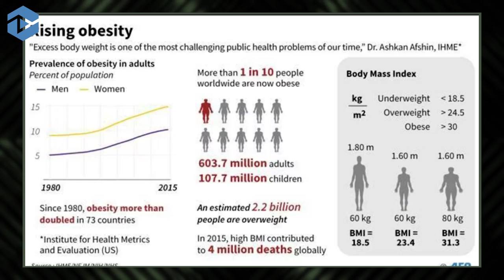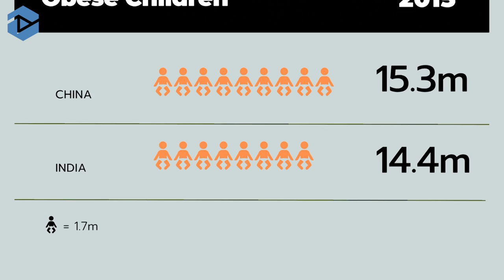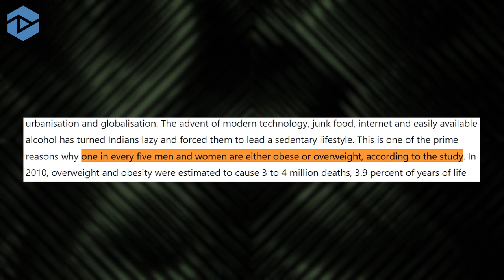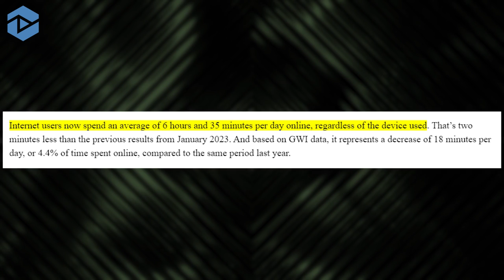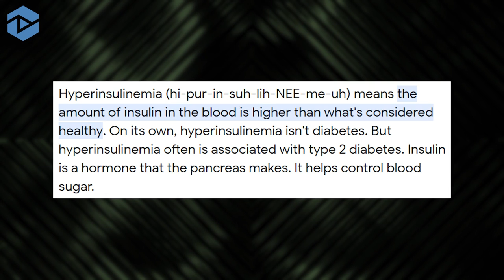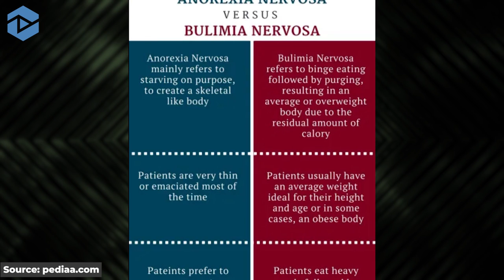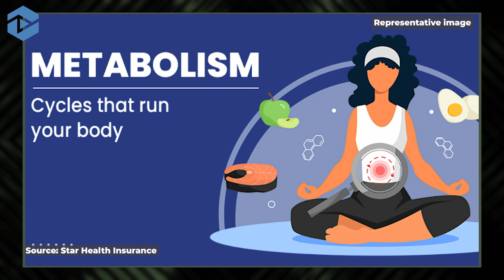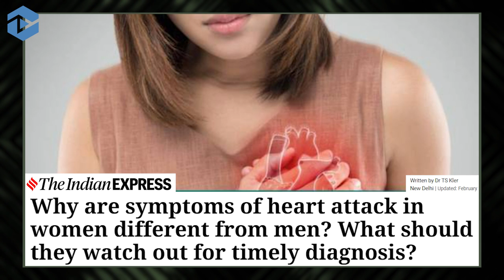Obesity: India’s Weight Problem | Monday Agenda with Jo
A country of contradictions. On one hand the issue of malnutrition while on the other, India is amongst top five countries when it comes to obesity. The figures are particularly disturbing for women and children. Why are numbers doubling within years? Listen to Dr Anupam Sibal, group medical director Apollo Hospitals and a noted paediatrician on what the medical fraternity is worried about.

Stoned, Shamed, Depressed (Secret Lives of Teens)